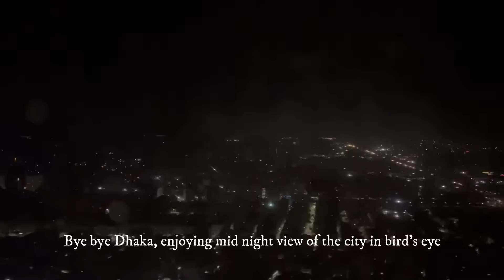DHAKA TO KUALA LUMPUR || KUALA LUMPUR CITY TOUR || THE PLANET TRACKS IN MALAYSIA || EPISODE 1